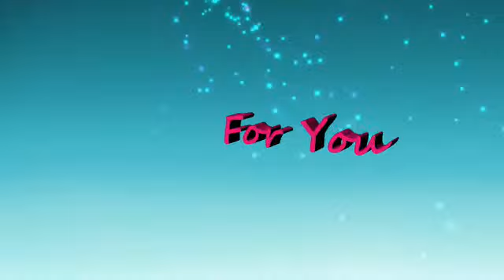Blouse Designs With Piping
Blouse designs .

Latest Kurti Designs .
Silk tread ear rings.
Bridal Pattu Sarees Designs.
latest kutis Latest Kurti Designs .
Saree design for wedding
kids cotton frocks
Latest Kanjeevaram Sarees
Silk thread earrings.
Latest Kurti Designs .